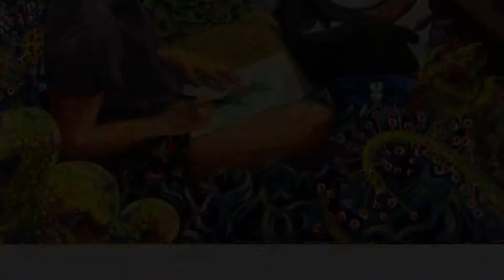Process and Progressions: Artwork of Anna Church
Please enjoy some process pictures of some of my most recent works. There are prints for many of these works for sale in the gallery labeled "paintings". To look at more of my art, head over to my